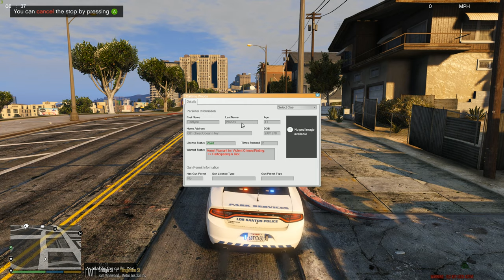LSPDFR #190 - Park Services! (2018 Dodge Charger)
that me and Whiskers made.

16GB RAM
4K monitor